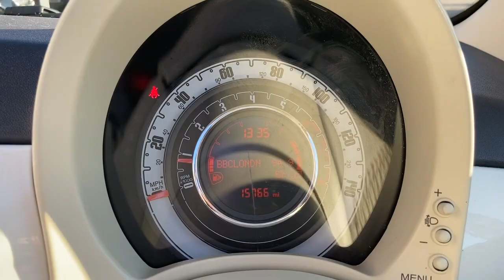Fiat 500C - FLC